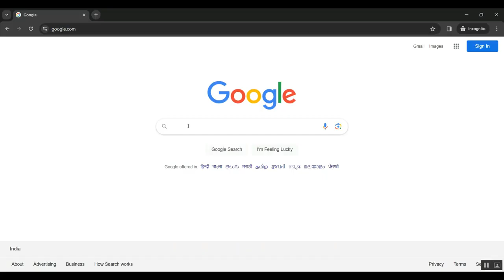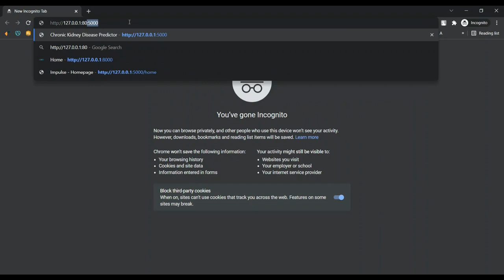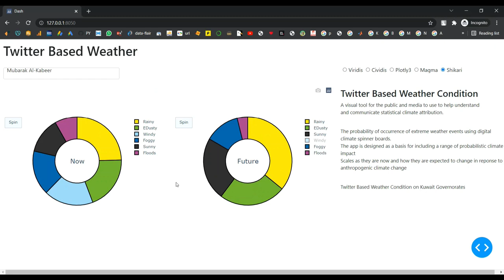Exploring Convolutional Neural Networks for Predicting Sentinel C Backscatter Between Image Acquisit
IEEE PROJECTS 2024 TITLE LIST

* Complete Source Code
* Complete Documentation
* Complete Presentation Slides
* Flow Diagram
* Database File or Dataset
* Screenshots
* Execution Procedure
* Video Tutorials
* Supporting Softwares

Support Specialization
* 24/7 Support
* Ticketing System
* Voice Conference
* Video On Demand
* Remote Connectivity
* Document Customization